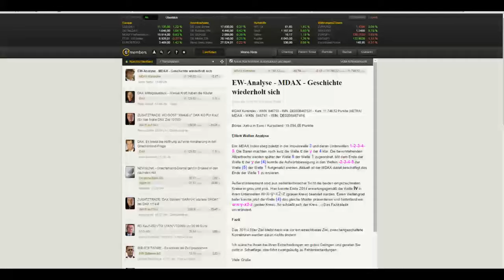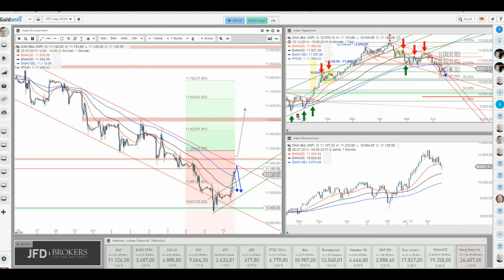DAX durchbricht Tagesrange – aufgepasst!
Bislang stieg der DAX schon um 217 Punkte und notiert somit bereits über der 14-Tage-Rang, welche sich bei rund 185 Punkten befindet. Bietet sich daher ein Short an?